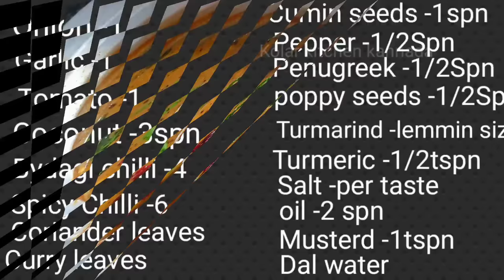ಸಾಂಪ್ರದಾಯಿಕ ಶೈಲಿಯಲ್ಲಿ ಒಬ್ಬಟ್ಟು ಸಾರು ಮಾಡುವ ವಿಧಾನ /ಅಮ್ಮನ ಕೈರುಚಿ ಯಲ್ಲಿ /Olige sambar in kannada /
Hi Friends welcomevto my youtube channel
ಸಾಂಪ್ರದಾಯಿಕ ಶೈಲಿಯಲ್ಲಿ ಒಬ್ಬಟ್ಟು  ಸಾರು ಮಾಡುವ ವಿಧಾನ /ಅಮ್ಮನ ಕೈರುಚಿ ಯಲ್ಲಿ /puran poli sambar in kannada /Traditional style obbattu saru